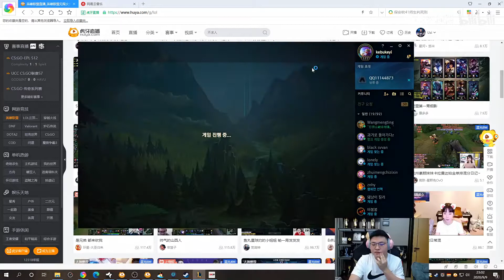【Uzi】一手亚索杀穿王者局，狗子：看谁还敢质疑我亚一索的名号~！（有爹）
怎么又这么晚，很烦